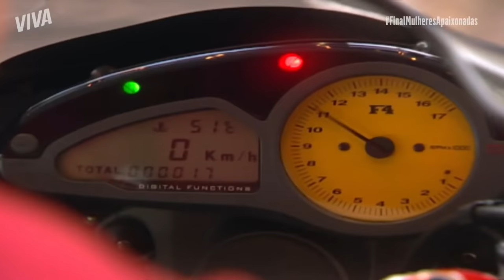MARATONA MULHERES APAIXONADAS | RELEMBRE TODA A HISTÓRIA! | VIVA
Chegou o grande dia! Depois de mais de 200 capítulos, nesta sexta-feira acontece o último capítulo de Mulheres Apaixonadas. Nada melhor do que maratonar os principais momentos da história para fazer aquele esquenta para o desfecho, né? De 9h00 às 23h00 a gente vai ficar juntinho assistindo e comentando a nossa novelinha.